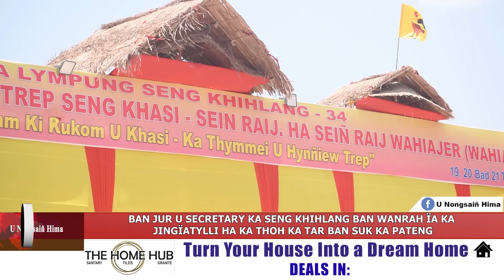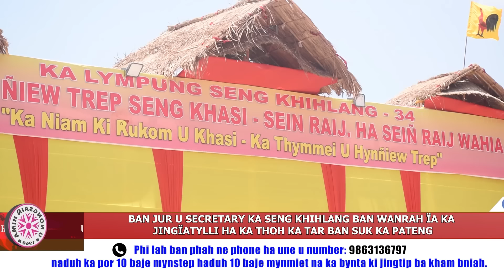BAN JUR U SECRETARY KA SENG KHIHLANG BAN WANRAH ÏAKA JINGÏATYLLI HA KA THOH KA TAR BAN SUK KA PATENG